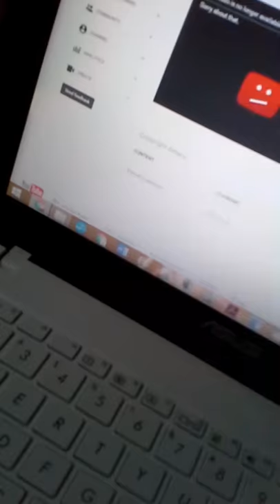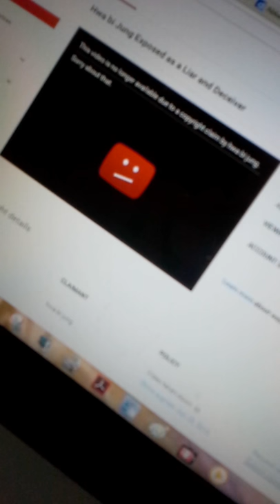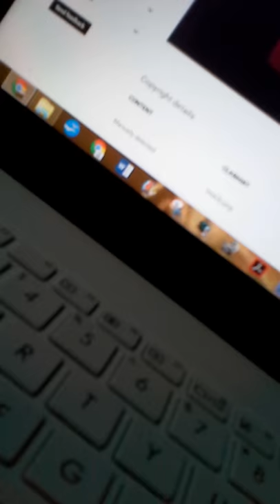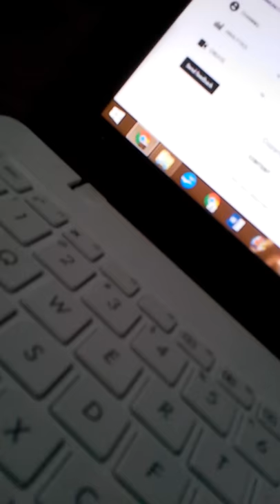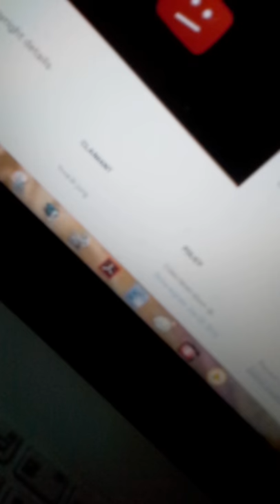That wolf hwa bi jung falsely flagging channels